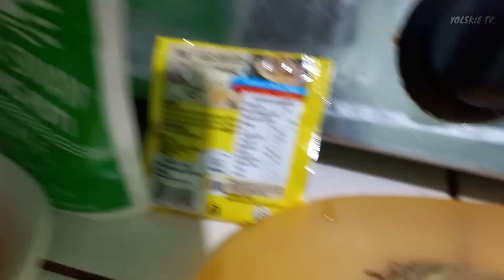PUSIT ADOBO YOLSKIE TV. VERSION VLOG#.356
PUSIT ADOBO YOLSKIE TV. VERSION